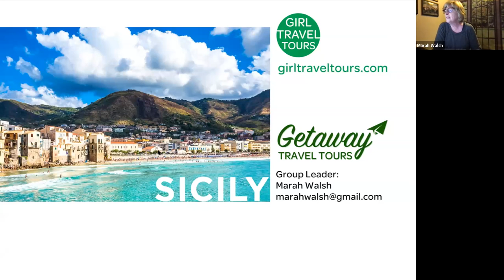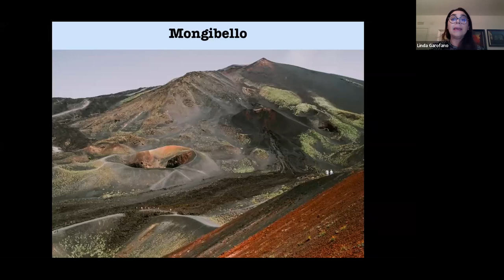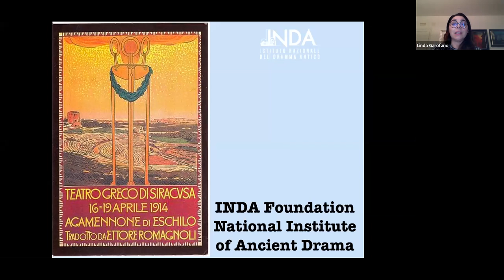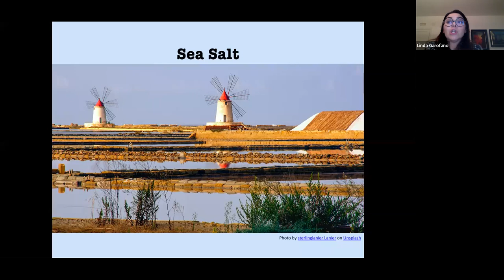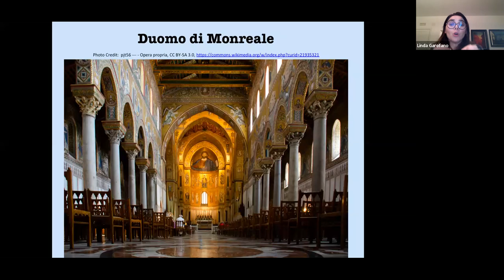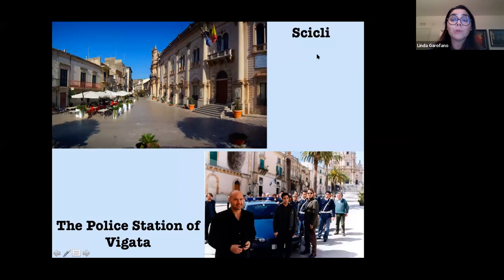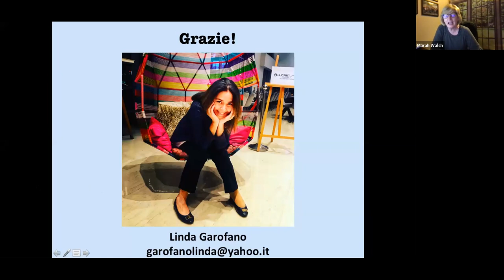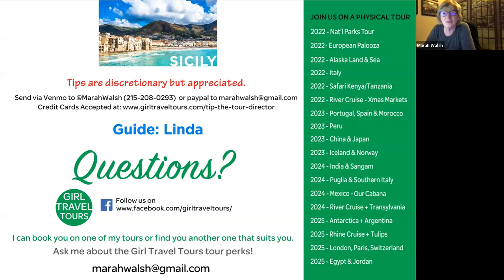Virtual Tour: Sicily with Linda - Brought to you by Girl Travel Tours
Sicilian Kaleidoscope

Sicily is the largest Italian region and an incredible cultural journey. Placed in the heart of the Mediterranean Sea, Sicily has incredible landscapes, a unique cultural heritage, and an incredibly diverse range of culinary traditions.

Discover the region’s highlights with our Tour Director Linda, from the Western part of the island all the way to the Eastern side; From Palermo to Catania; from its beautiful beaches to the mountains and the volcanoes; from the ancient past all the way to its present. Linda will lead you on a virtual adventure through time to discover the intricate history of one of the most beautiful Italian regions. You will find out about the origins of its famous traditions and the places where they originated; you will learn some of the secrets of its cuisine and learn about the people and the true essence of their culture.